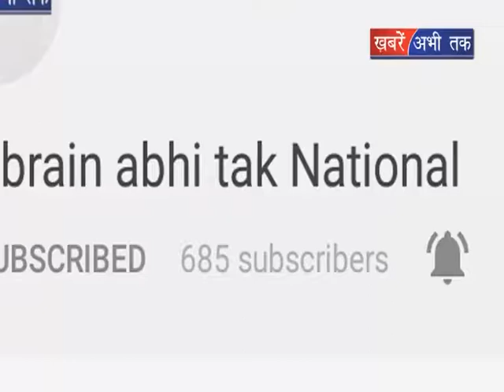बारात से लौटते समय हुआ हादसा || Khabrain Abhi Tak Live